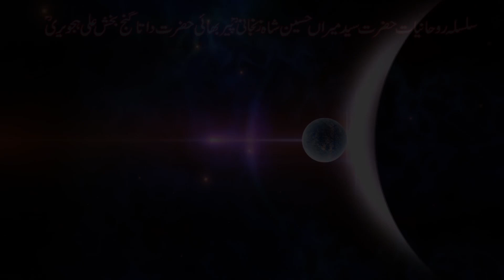Aaj ka Din - Daily Horoscope 14 February 2020 | Zanjani TV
Serving in Astrology, Palmistry and Spiritualism. We also have more then 100 books published under the banner of Maktaba Aiena-e-Qismat on Astrology, Spiritualism, Ilm-e-Jaffar, Ilm-e-Rammal, Face Reading and many more.